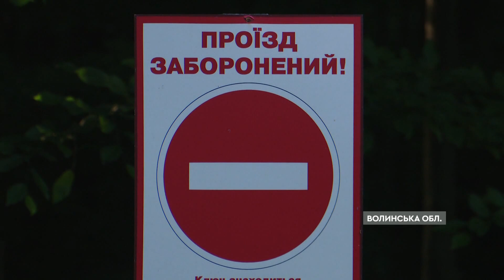Я цим ЖИВУ: як плантація ЛОХИНИ стала РОЗРАДОЮ для ВЕТЕРАНА АТО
На Волині ветеран АТО вирощує лохину. Справа стала для чоловіка не лише джерелом заробітку, а способом розради від проблем та тяжких думок.

Чоловік брав участь у бойових діях ще у 2014, та через тяжкі поранення повернувся до мирного життя.Так і вирішив спробувати себе у садівництві.

Автор відео: журналістка програми Вікон СТБ Катерина Курбанова в рамках телемарафону Єдині новини.